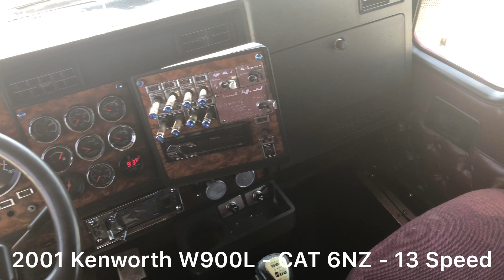2001 Kenworth 862441 - SOLD